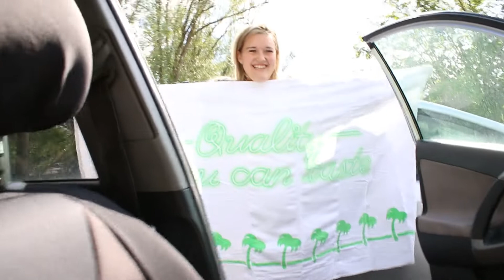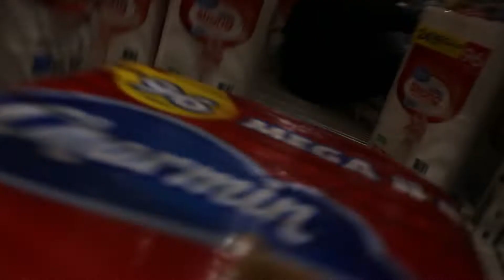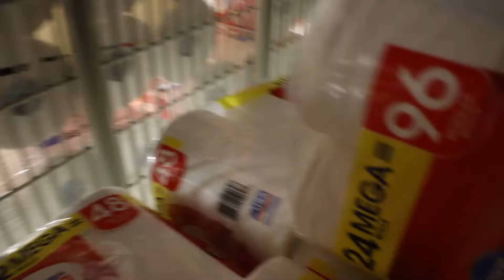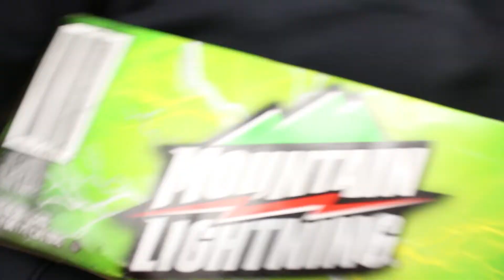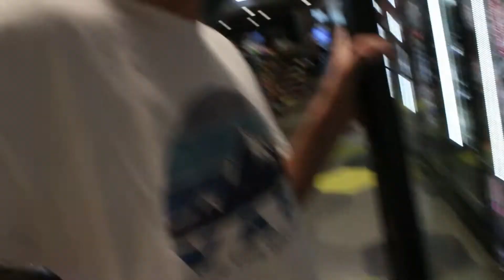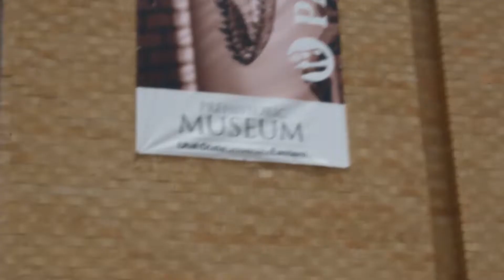We Love Kendama and Arizona's!